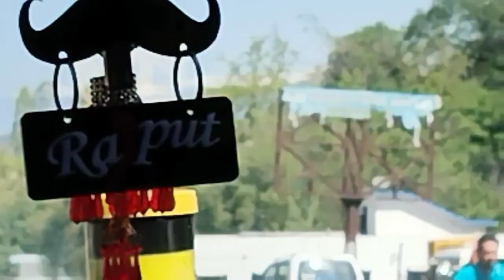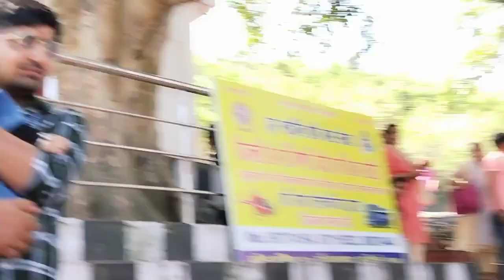नौ देवी गुफा दर्शन माँ वैष्णो देवी ||| jai mata di 🙏 no devi gufa yatra